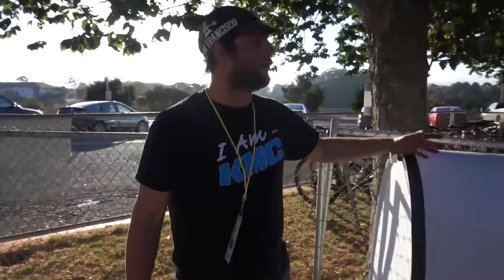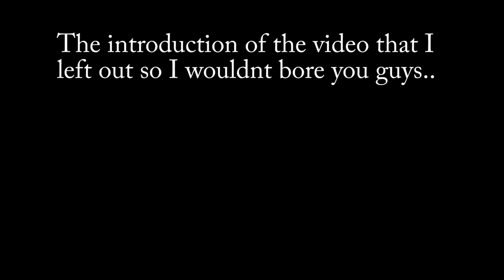$60 Bicycle Trailer Dwelling: Mike's latest creation! Check it out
*Does off-grid solar confuse you?*
Check out my DIY friendly website for solar system packages and product recommendations, and so much more!

*Join our DIY solar community!*
#1 largest solar forum on the internet for beginners and professionals alike:

If DIY is not for you, but you love solar and need an offgrid system, check out EnergyPal! They will price out a system and get your house offgrid

*My Solar Equipment Recommendations (Constantly updated! Check here first):*

*My Favorite Online Stores for DIY Solar Products:*

*Signature Solar*
Offgrid One-Stop-Shop. Best Value 48V LiFePO4, Victron and Offgrid Specific Heat Pumps:

*Current Connected*
SOK, Victron, Mr.Cool Heatpumps and High Quality Components:

*Ecoflow Delta*
My favorite plug-n-play solar generator:

*AmpereTime*
Cheapest 12V batteries around:

*Renogy*
A classic 12V solar store that has been around for ages!

*Rich Solar*
Renogy's biggest competitor! Similar products, but at a better price:

*Battery Hookup*
Cheap cell deals

I am NOT available for personal solar system consult!

if you wish to hang out with myself and others and talk about solar

We may get paid if you buy something or take an action after clicking one of these. Information is subject to change/update at any time. Electricity is DANGEROUS and can kill. Be smart and use common sense :)

DIY Solar Power with Will Prowse is a participant in the Amazon Services LLC Associates Program,